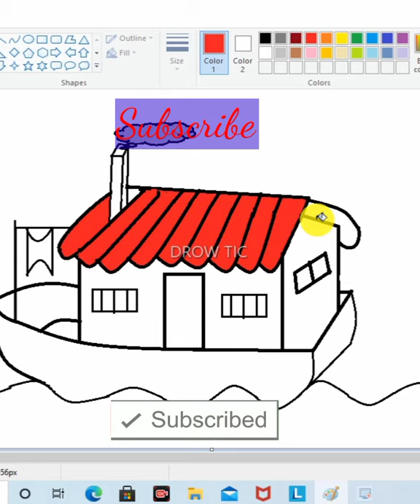How To Draw Boat House